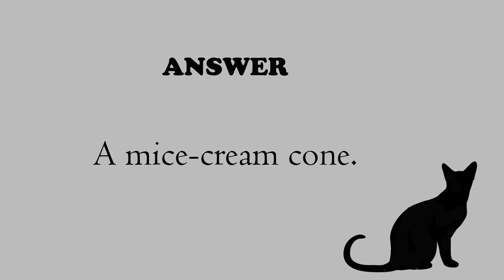Funny Playful Kitten Never Failed Us To Fail II CUTE CATS ASMR LOL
In this video, we explore the world of pet cats and kittens, from the cute and cuddly to the feral and stray. Watch as these adorable animals showcase their funny and playful personalities. Whether you're a cat lover or simply looking for a calming and enjoyable distraction, this video is sure to bring a smile to your face. 🐱

funny cats
3 funny cats
kucing
anabul
anak kucing
Kucing Lucu

Video Auditing
clipchamp